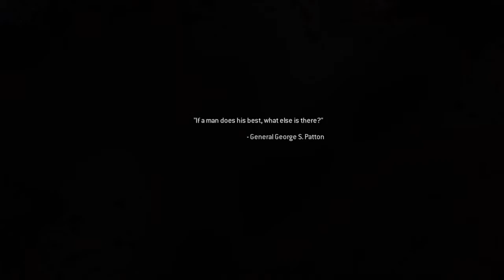Ep14 All In | Modern Warfare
@FlemPlays on Twitter. Episode 14 - All In. FlemPlays Call of Duty Modern Warfare Remastered on PS4.